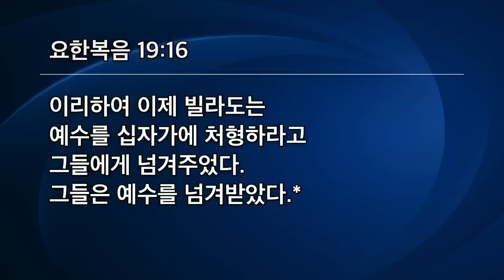[선한목자교회] 주일 2부 설교 2022년 11월 06일 | 누가 예수님을 십자가에 못 박았는가? - 유기성 목사 [요한복음 19:1-16]